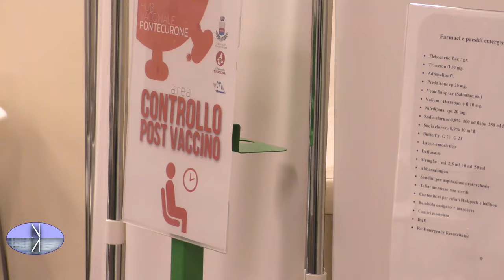RICCARDO MOLINARI AL CENTRO VACCINALE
PONTECURONE - Nella giornata di oggi, sabato 25 settembre, il Presidente del gruppo della Lega alla Camera dei Deputati, Riccardo Molinari, ha visitato il centro vaccinale di Pontecurone, sito in Sala Polifunzionale, Via Emilia, 76

 Servizio a cura di: Akanksha De Sutti.